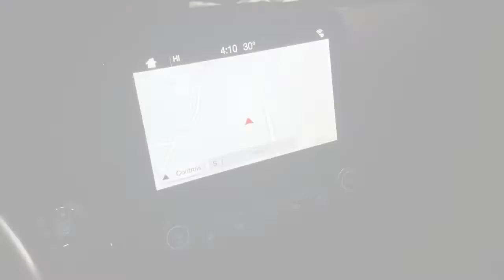2018 Ford EcoSport Feature Video